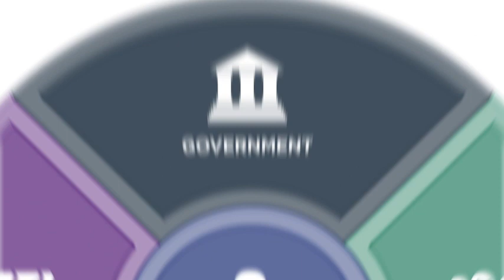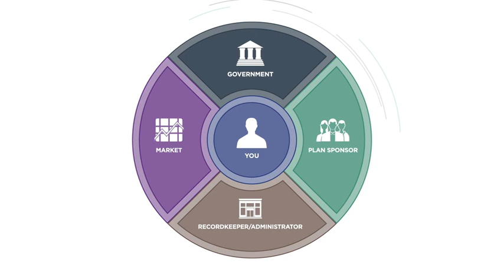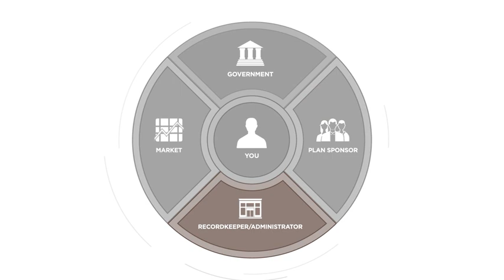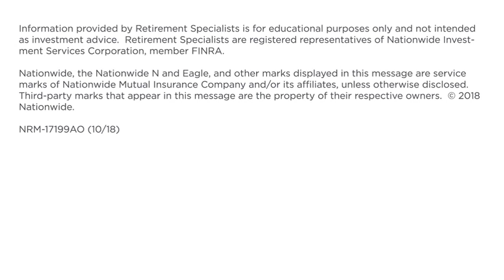How does a retirement plan work?